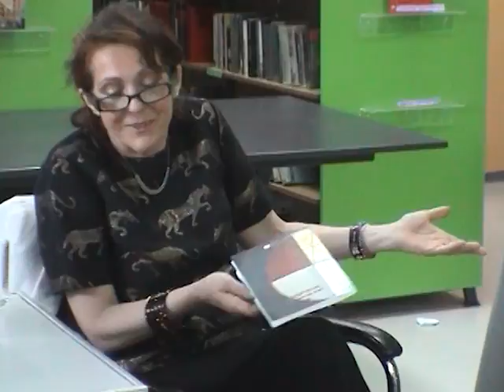Avangarda kao inspiracija - tribina 2. deo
Biblioteka grada Beograda - Voždovac
jul 2016.
Govore: Nina Živančević i Milan Orlić
Moderator: Lidija Božić